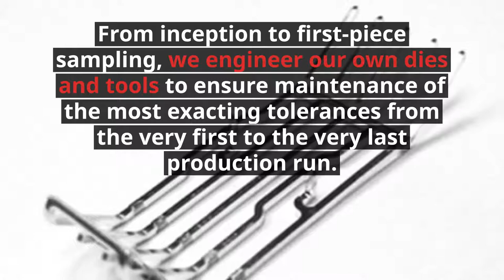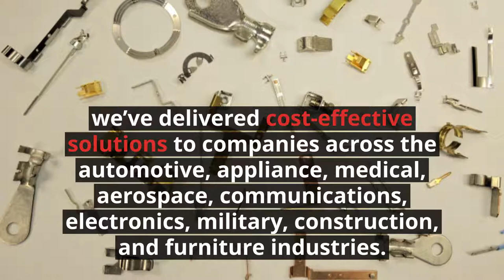Metal Stamped Parts for Automotive Applications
For more than 50 years, Keats Manufacturing Co. has fabricated high-quality, cost-effective metal parts with a constant focus on providing superior customer service.